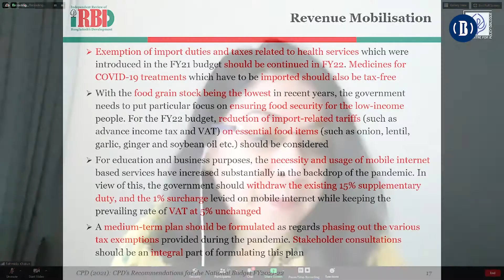আসন্ন বাজেট নিয়ে সিপিডির সুপারিশ | BusinessInsiderBD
জাতীয় বাজেট ২০২১-২২ সিপিডির সুপারিশমালা ।
করোনাকালীন নতুন বাজেটে বুঝে-শুনে পদক্ষেপ নেওয়ার কথা বলেছে বেসরকারি গবেষণা সংস্থা  সেন্টার পর পলিসি ডায়ালগ (সিপিডি)।
জাতীয় বাজেটে ধনীদের আয়কর বাড়ানো এবং ইন্টারনেটের সম্পূরক শুল্ক ও সোর্স ট্যাক্স প্রত্যাহারের সুপারিশ করেছে তারা।
ব্যবসায়ীদের সমান সুযোগ দিতে কালো টাকা বিনিয়োগের সুযোগ বন্ধ করার পক্ষে মত দিয়েছে সিপিডি।
নতুন বাজেটে করোনা চিকিৎসায় পর্যাপ্ত স্বাস্থ্য সেবা নিশ্চিত করা, দরিদ্র জনগোষ্ঠীর জন্য সামাজিক নিরাপত্তার আওতা বাড়ানো, কর্মসংস্থান সৃষ্টিতে সহায়ক অবকাঠামো প্রকল্পে বিনিয়োগ এবং কৃষি, ক্ষুদ্র ও মাঝারি শিল্প এবং রপ্তানি খাতকে গুরুত্ব দেওয়ার সুপারিশ করেছে সংস্থাটি।